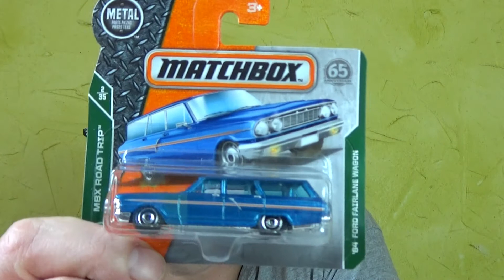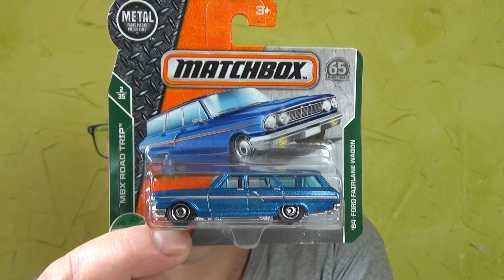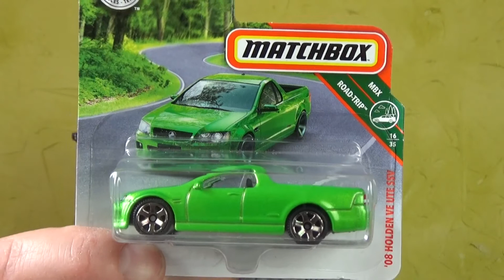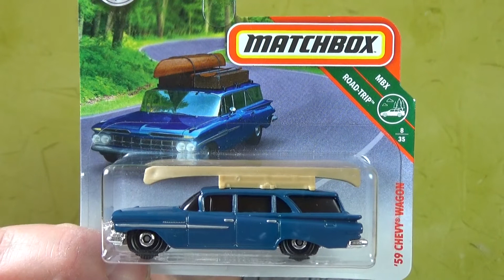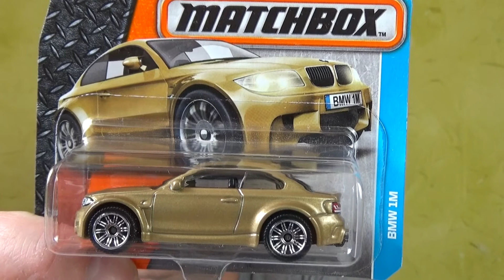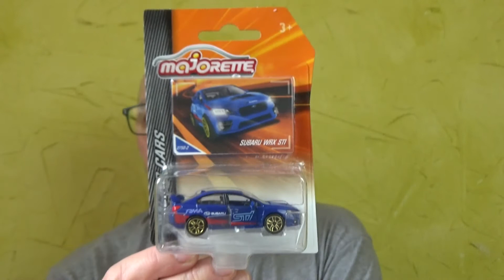Présentation de mes derniers achats, blister MATCHBOX et MAJORETTE !!!